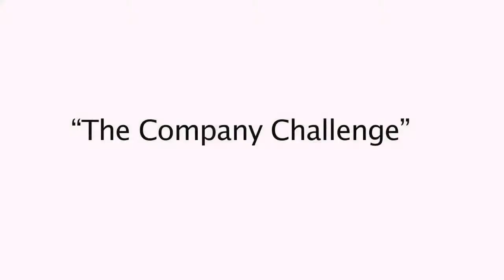Keith Ferrazzi - Catamaran Talk - The Company Challenge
Keith gives a challenge talk to Catamaran issuing the challenge to the team on how they have individually contributed to Catamaran difference.

If you want to transform your life, you need the help of others -- powerful relationships with people who give you support and access, and push you to exceed your potential.

KEITH FERRAZZI can help: He is the world's foremost expert in professional relationship development. He has transformed the lives and careers of clients and readers worldwide, bringing 20 years of research and experience to the art and science of business relationship development. His signature focus on success through relationships -- a deeply energizing passion -- has fueled his own incredible rise to prominence. Both Forbes and Inc. have called him one of the world's most "connected" individuals.